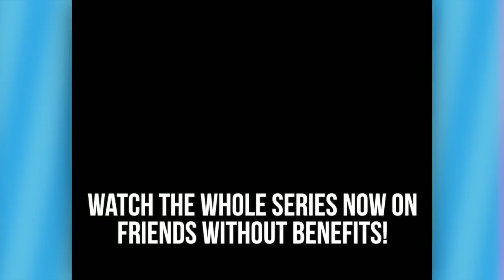MARIO SUPERSTAR BASEBALL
Dillon and I are playing some of America's favorite past-time alongside Baseball Greats such as Mario, Donkey Kong, and Bowser.

There's also a subreddit perfect for all of your requests and needs.